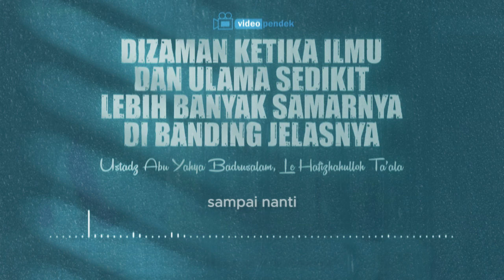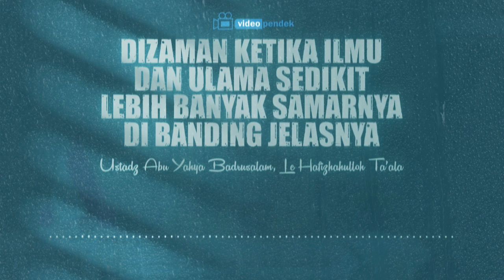Udzur bagi pelaku syirik besar yang belum sampai hujjah kepadanya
Udzur bagi pelaku syirik besar yang belum sampai hujjah kepadanya-Ustadz Abu Yahya Badrusalam, Lc Hafizahullohu Ta'ala
"Kedua kaki seorang hamba tidaklah beranjak pada hari kiamat hingga ia ditanya mengenai: (1) umurnya di manakah ia habiskan, (2) ilmunya di manakah ia amalkan, (3) hartanya bagaimana ia peroleh dan (4) di mana ia infakkan dan (5) mengenai tubuhnya di manakah usangnya.”
 (HR. Tirmidzi no. 2417, Syaikh Al Albani mengatakan bahwa hadits ini shahih).

Masih ingatkah kita akan hadits, dari Abu Hurairah radhiyallahu ‘anhu , dia berkata: “Rasululah shallallahu ‘alaihi wa sallam bersabda,

‘Di antara (tanda) kebaikan Islam seseorang adalah meninggalkan perkara yang tidak bermanfaat baginya’.” (Hadits hasan. Diriwayatkan oleh at-Tirmidzi).
Dukung kami untuk terus menyebarkan banyak kebaikan dengan menyebarkan ilmu dan kajian melalui channel Jonggol Mengaji kepada kaum muslimin diseluruh indonesia, dengan cara subscribe, koment, like dan share sebannyak-banyaknya, semoga dengan banyaknya tersebar video-video kajian dari para asaatidz yang bermanhaj salaf juga semakin banyak manusia yang terbimbing kepada hidayah islam bi idznillah, dan semoga bisa menjadi amal jariyah untuk kita dan kelak mendapat balasan yang terbaik di sisi Alloh Subhanahu wa ta'ala aamiin ya robbal alamin.